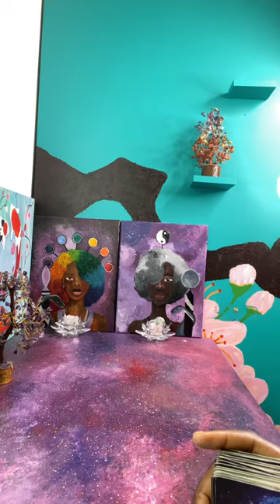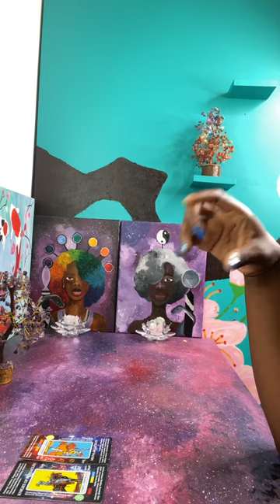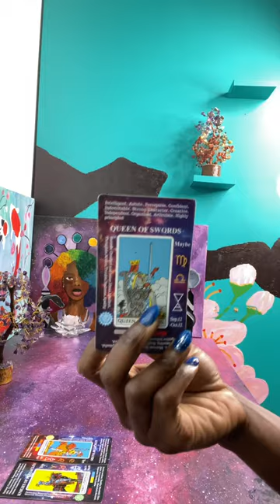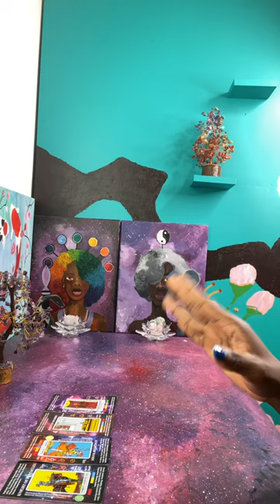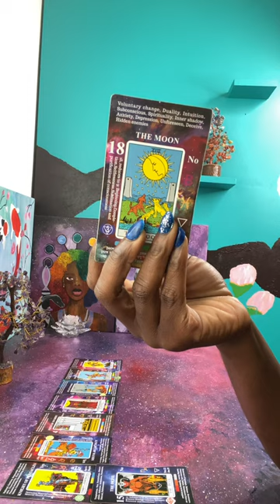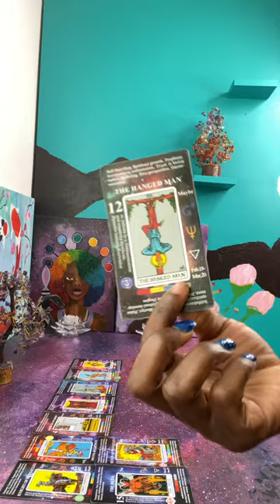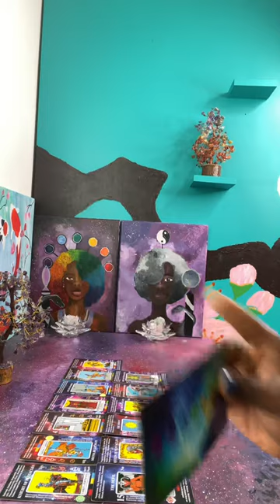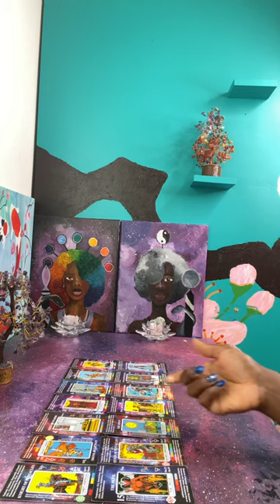Queen of Pentacles Loosing Everything | Ascended Divination Priestess